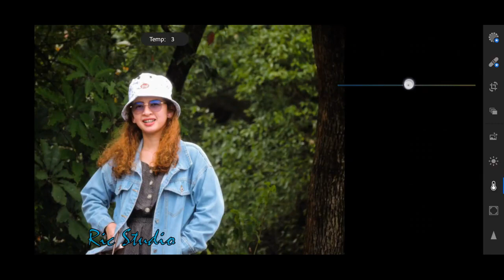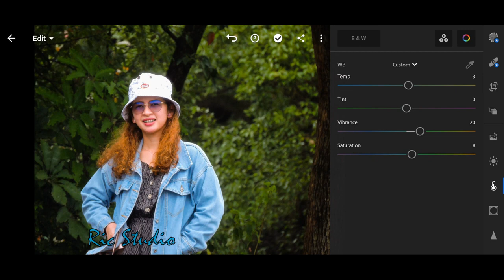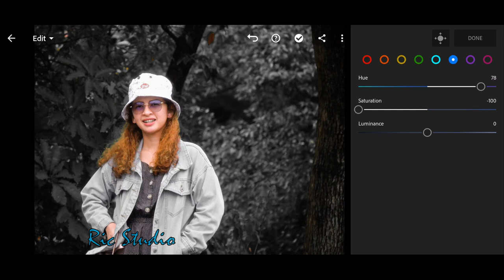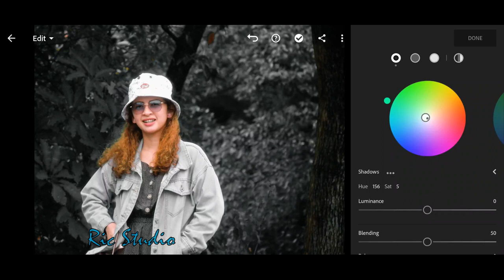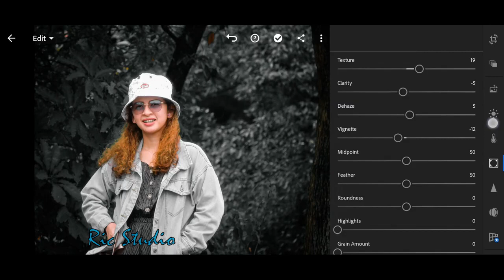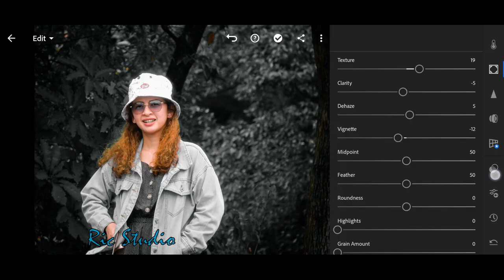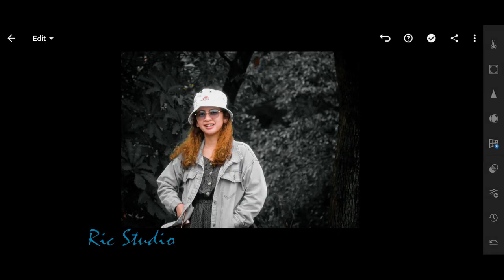How to create Moody Orange Preset _ Lightroom Simple Tutorial _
++_DOWNLOAD_++